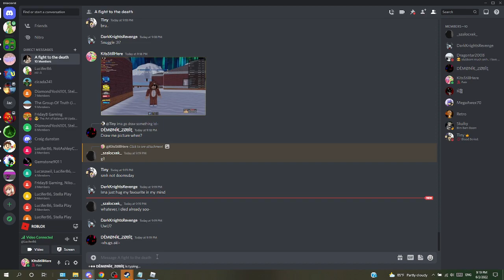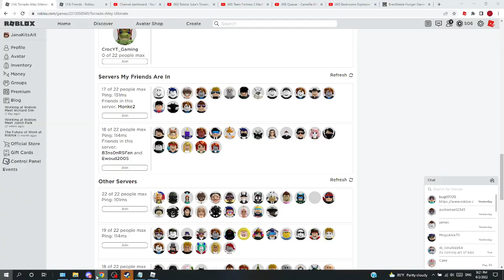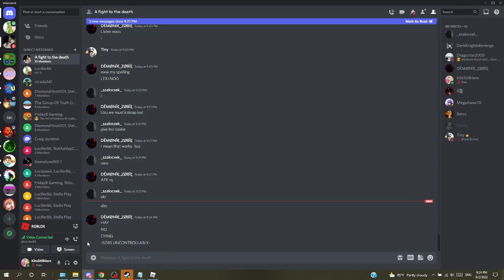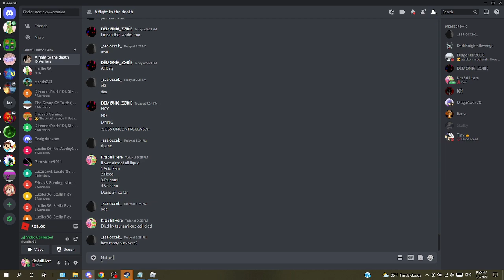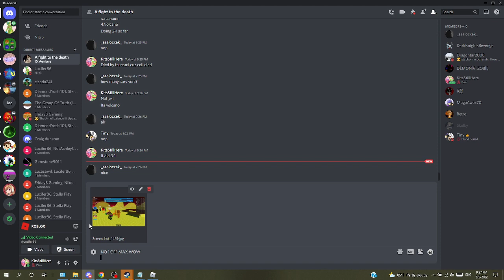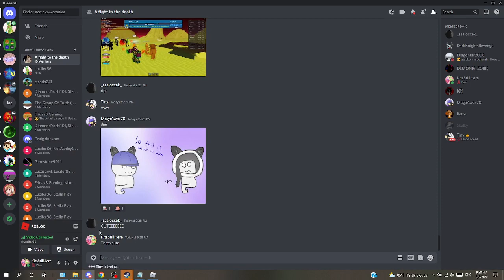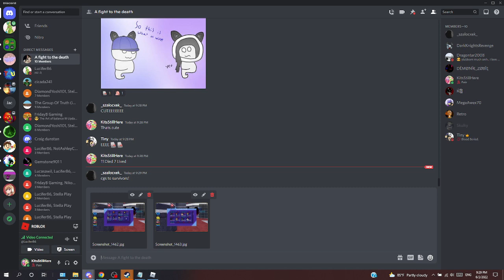Roblox Tornado Alley Ultimate Episode 340 My 150TH Doomsday Died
Doomsday of Glacier Lake (High Risk)
Disasters
1.Acid Rain
2.Flood (50 studs)
3.Tsunami (Super)
4.Volcano (3 Super Eruptions 1 Lava Surge)
Doomsday on Glacier i havent got this in a while
I died cuz tsunami took my coil lol